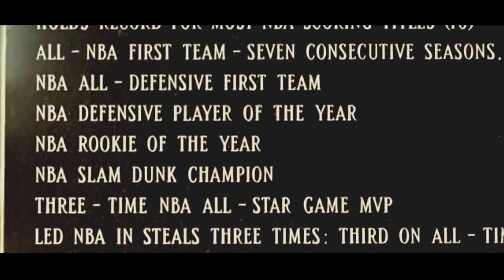Michael Jordan MIX - through the late night (ft. Travis Scott)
Michael Jordan MIX - Best Moments
through the late night - Travis Scott
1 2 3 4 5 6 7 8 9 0
Mix - Top - Movie